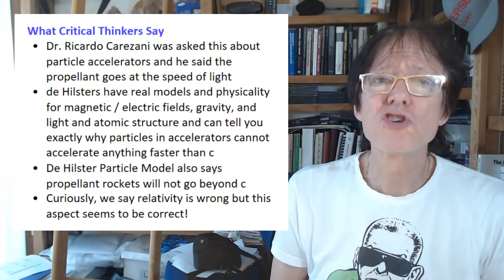Why Newton's Laws Can Tell Us You Can't Go Beyond the Speed of Light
David de Hilster answers a question to his most viewed video "Why Special Relativity is Wrong": Newton allows for going faster than the speed of light doesn't it??? David explains why this is not true and where mainstream physics and non-critical thinkers go wrong, and where critical thinkers go right!